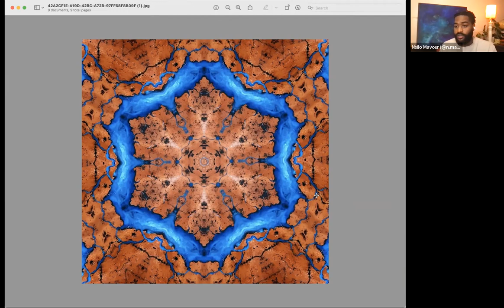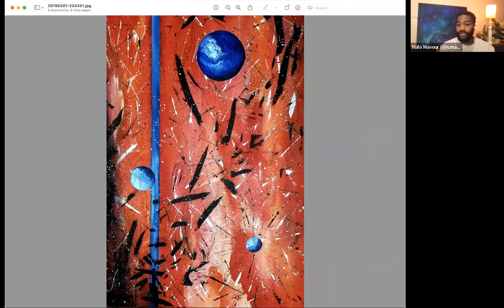Artistic Expression of Research: Nsilo Mavour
Artist, human rights activist, and public speaker Nsilo Mavour talks about his inspirations and techniques that he uses in his abstract art.